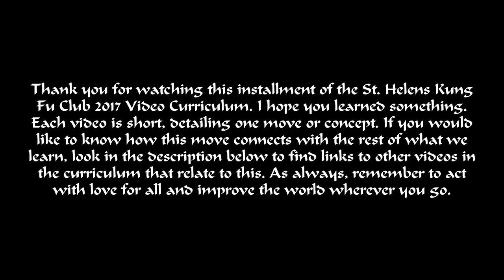Philosophy What came by Jesus Christ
Question: God is the God of who? Answer: He is not the God of the dead, but the God of the living.   Artwork by Laurie Tiz My goal for 2017 is to create an entire video curriculum for the St Helens Kung Fu Club. Doing this might mean taking some days off work and hiring some help. Any help is appreciated.